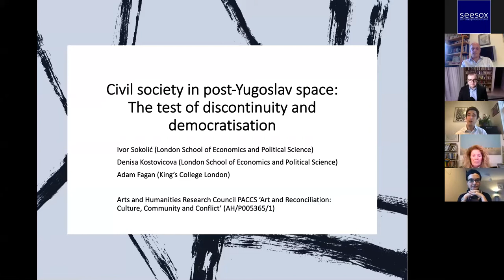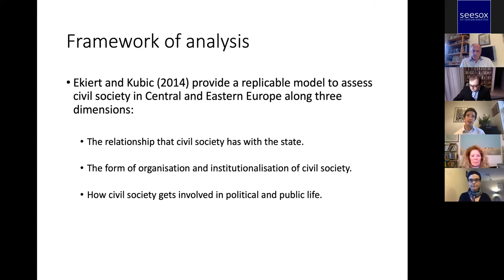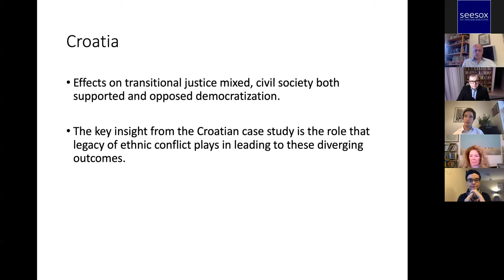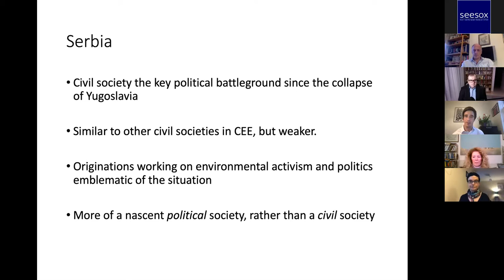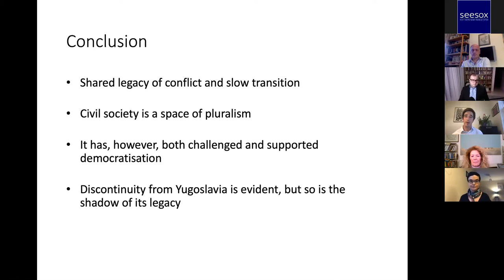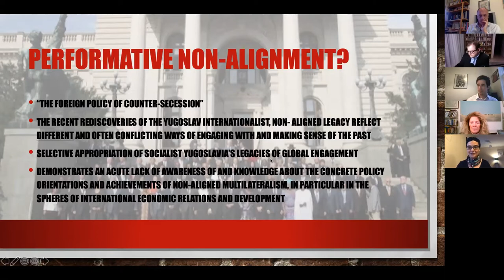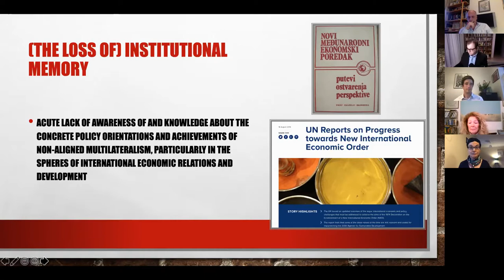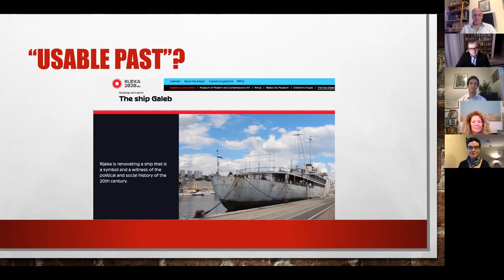Legacies of Yugoslavia on the region’s post-communist transition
Speakers: Ivor Sokolic (LSE); Ljubica Spaskovska (University of Exeter);
Milica Uvalic (University of Perugia)
Chair: Othon Anastasakis (St Antony’s College, Oxford); Adis Merdzanovic (Zurich University of Applied Sciences)

Book discussion

On the occasion of the publication of the book The Legacy of Yugoslavia: Politics Economics and Society in the Modern Balkans (Bloomsbury 2020)

After the collapse of Yugoslavia, the new states opted to eradicate the past, as such an approach seemed more convenient for the new national projects. But did Yugoslavia disappear completely during transition? In answering this question, the panel reflects on the influence of Yugoslavia during and after its dissolution, identifying and analysing the legacies left of this unique country through the prism of continuities and ruptures between the past and the present. Focusing on three distinctive Yugoslav features, the panellists will be addressing: first, the legacy of Yugoslavia’s liberalism on subsequent civil society developments in the region; second, the memory and re-appropriation of Yugoslav non-alignment multilateralism by some of the present elites; third, the different degrees of dismantling of the Yugoslav mixed economic model. The panellists are contributors of the edited volume The Legacy of Yugoslavia. Politics, Economics and Society in the Modern Balkans (IB Tauris 2020), a volume which looks at the post-Yugoslav space in historical perspective and connects the region's past with its contemporary social, political and economic condition.